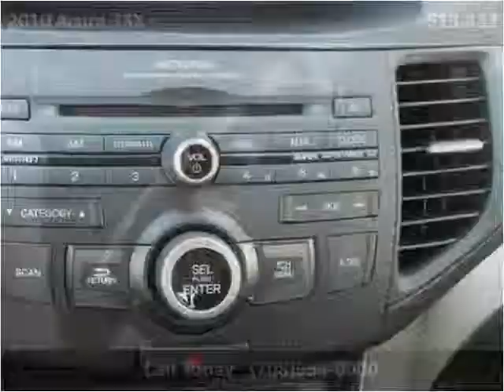2010 Acura TSX Used Cars Bridgeview IL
This 2010 Acura TSX is available from Midway Autohaus.